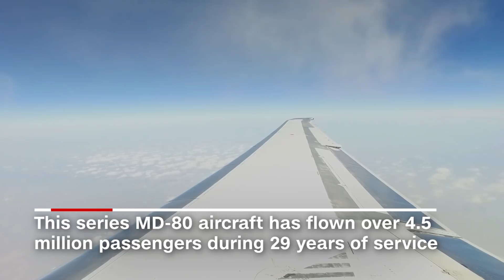What Happens To Airplanes When They Retire?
All kinds of aircraft are lined up in precision formation as if ready to soar.  But if you look closely, you can see why that's impossible. Many of the planes are missing engines, wing parts or cockpits.
And that's why they call this place The Boneyard.